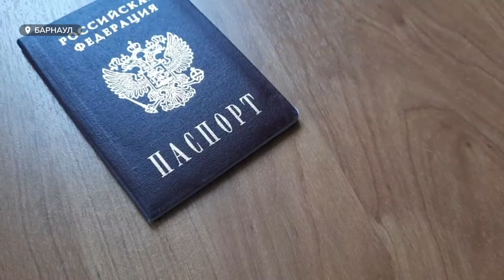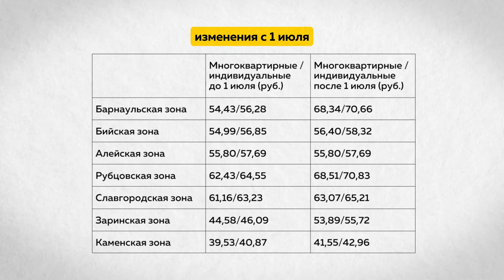Какие законодательные новшества ждут жителей края?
С 1 июля в силу вступает множество законодательных новшеств — как на федеральном уровне, так и на региональном. И если первые изменения коснутся людей, скорее, формально, то вторые, на уровне края, точно отразятся финансово. Так, с сегодняшнего дня для жителей нашего субъекта подорожала «коммуналка». Самый большой тариф — за вывоз мусора. Где стоимость этой услуги выросла сильнее всего, и в целом о новшествах июля — в сюжете далее.